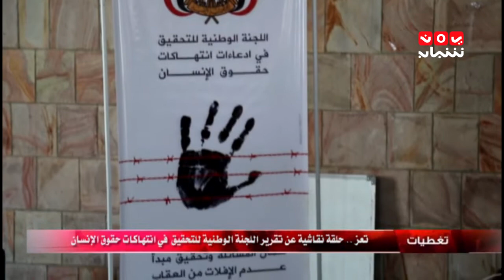تغطيات | تعز.. حلقة نقاشية عن تقرير الجنة الوطنية للتحقيق في انتهاكات حقوق الأنسان | يمن شباب